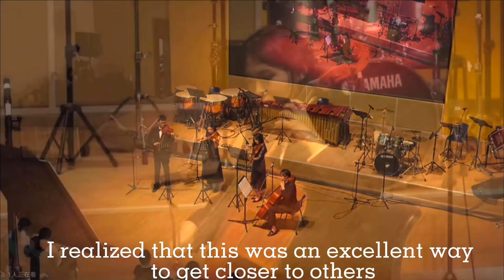Michelle's vlog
Teaching Raphael~